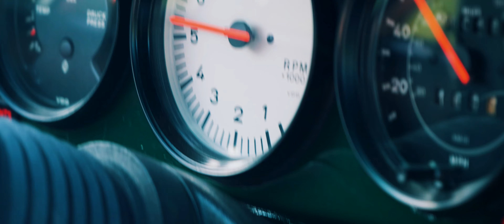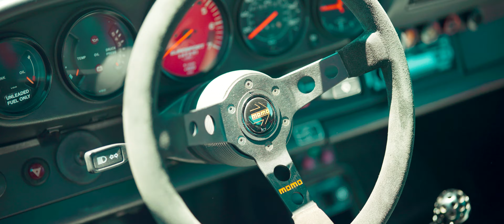Zuffen Gruppe Colorado 2023 |4K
Zuffengruppe Colorado is Colorado’s exclusive gathering for air-cooled and pre-1998 water-cooled classic Porsches.

Zuffengruppe events have always keep things fresh with unique locations by learning from each previous event. Vintage Porsches have a long history along the front range, and it’s time to bring the magic of Zuffengruppe to Colorado!